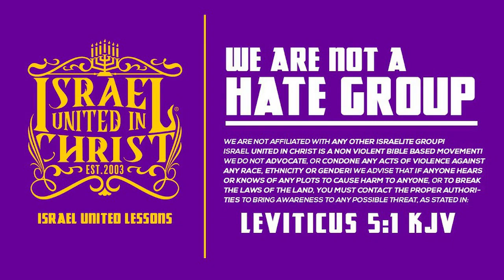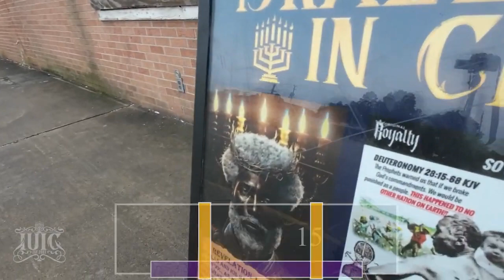Baby Face Mr. Jean Learns Not To Shave Like Mr. Clean!